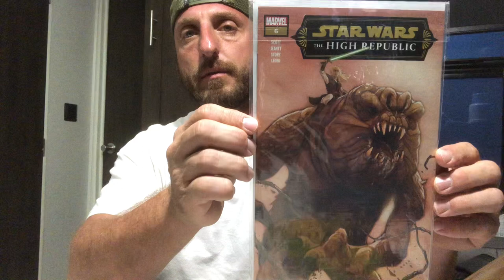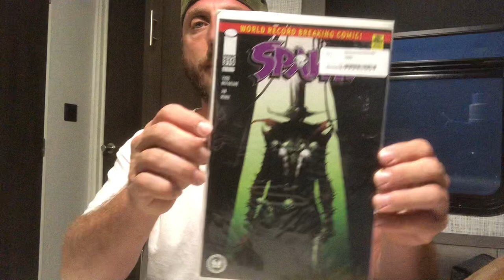Unboxing a random box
Unboxing a random box from an online auction, with Spawn your always a winner 😂😂🔥🔥